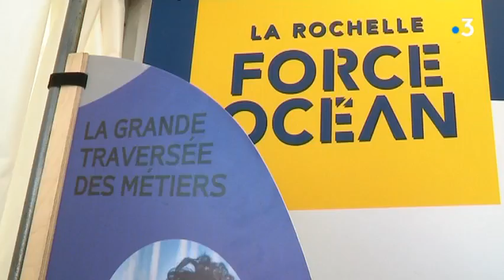Manque de main d'oeuvre dans la filière nautique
Un reportage d'Yann Salaün, Pierre Lahaye, Sandy Renault
Intervenants : Noël Galindo, Travailleur en recherche d'emploi ; Fabrice Faurre, Association LR2N ; Sébastien Rafaneau, Directeur de Pôle emploi La Rochelle ; Eric Le Névanen, Lycée Professionnel de Rompsay ; Martin Lepoutre, Président de l'association Atlantic Cluster